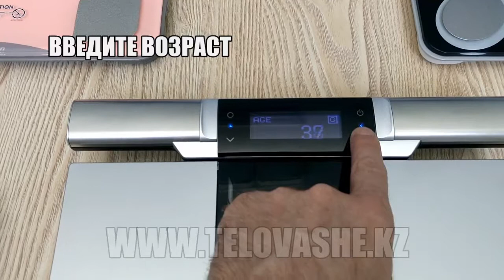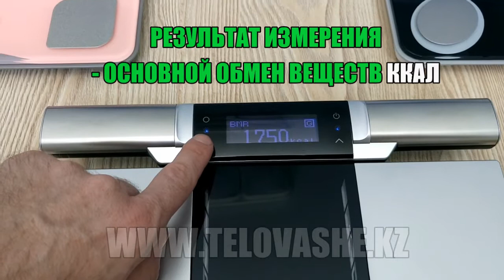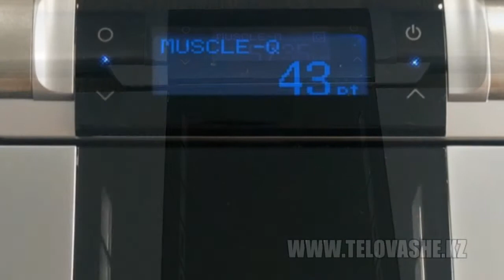TANITA RD-545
Электронные весы и сегментный анализатор состава тела ТАНИТА (ТANITA )